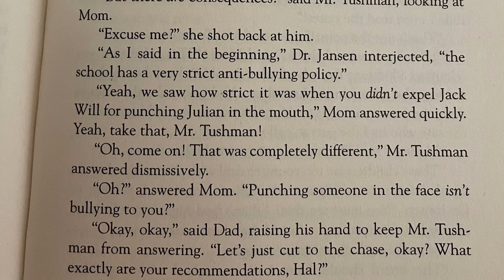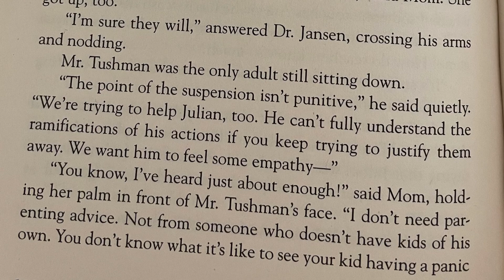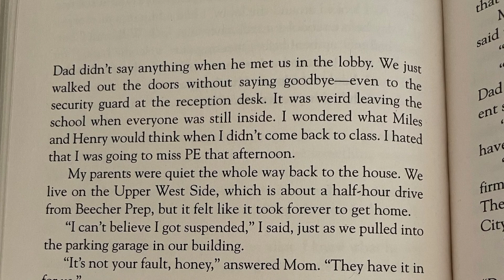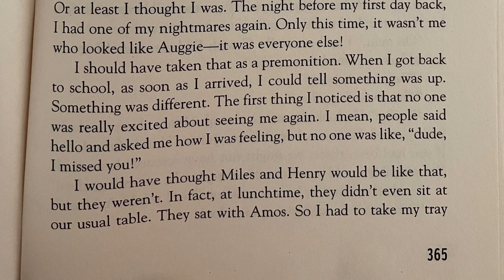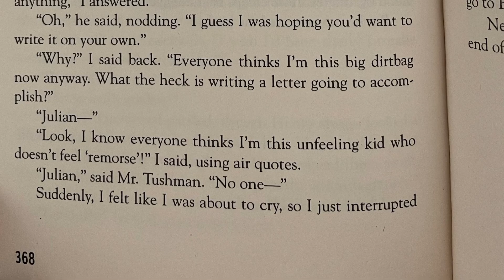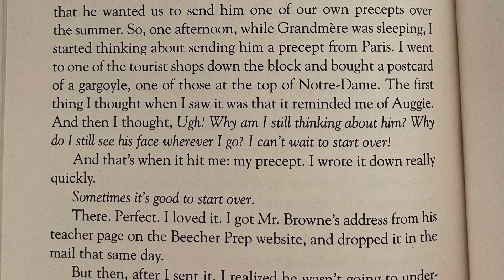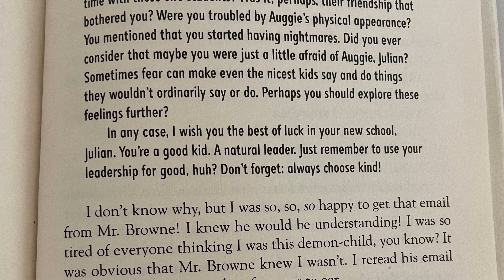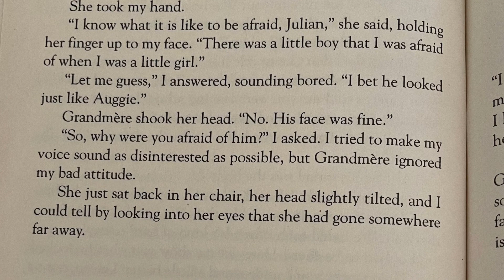Wonder - Julian’s Chapter